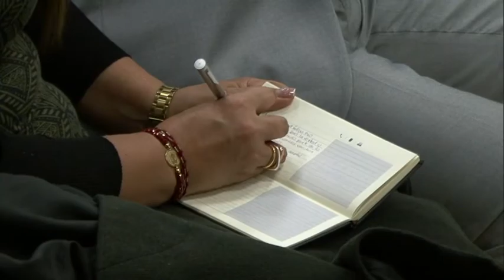Devocional para recién conversos con Élder Holland Área Sudamérica Noroeste